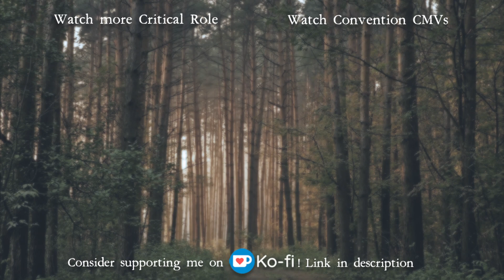CRITICAL ROLE - Yasha Nydoorin ⛈️ Costume Showcase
Earlier this week, Marina and I went out to the woods to shoot this little showcase of her amazing Yasha costume, I hope you like the little story we put together!
Sadly, we didn't have a Molly to steal a proper coat off of, but I hope you get the idea. ;D

I'm really loving putting these showcases together now, I have another booked in for early May which is exciting, so can't wait to share it with you!

Music is Solitude from the Skyrim OST
Filmed using a Canon EOS 5D Mark IV and a FeiyuTech a2000